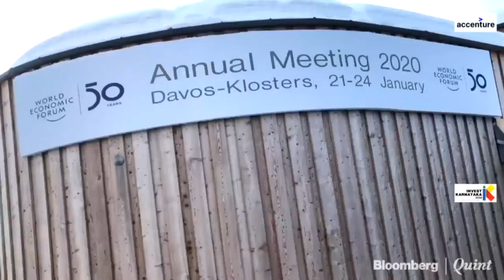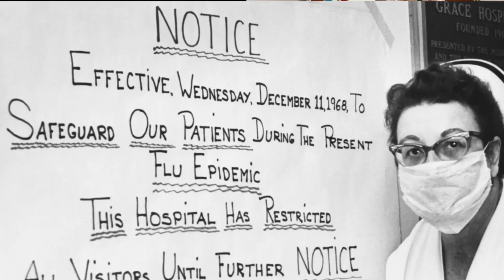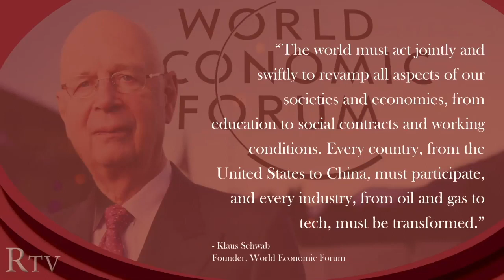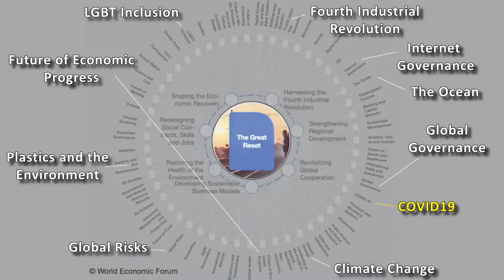THE TROJAN HORSE: GREAT RESET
Gary Gordon
THE COVID TROJAN HORSE: GREAT RESET

To understand this, he takes us to Switzerland—to the World Economic Forum—where the movers and shakers of the world have been meeting on a regular basis, especially since January 2020, to plan ‘The Great Reset’ at the Davos 2021 Summit in January.

Using multiple video clips, everyone from Soros, to Gates, to Schwab, to Al Gore and the Secretary-General of the United Nations are only too eager to admit that Covid offers them a rare opportunity to reset the world economy, population control, global commerce, climate change regulation, education and the UN Sustainable Development Goals in order to “reorder,” “reimagine” and fundamentally transform every aspect of life as we know it.